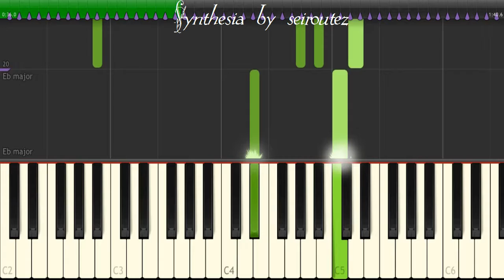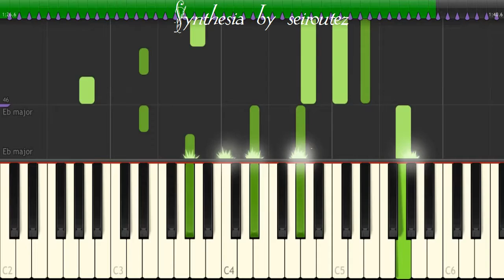[Synthesia][MIDI][Piano] 094 HarpSound